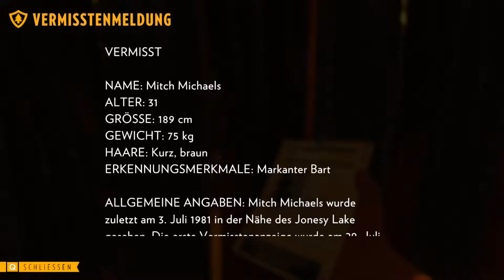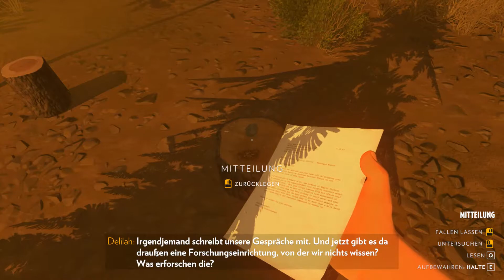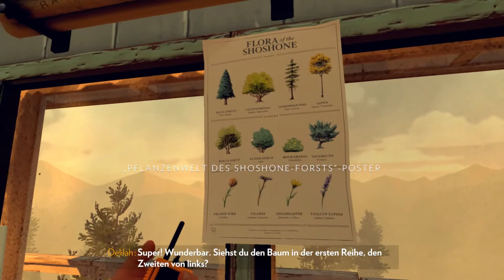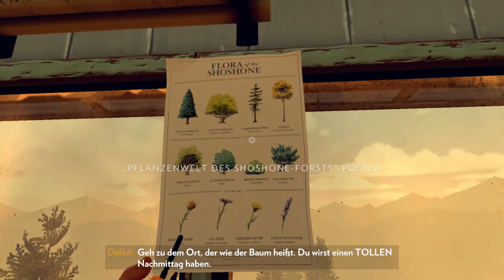Damals im Ferienlager || Firewatch *006 🦎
Ein eingezäunter Bereich mitten im National Forest ... & auch die gute Delilah kann uns nicht weiterhelfen. Was geht darin nur vor sich??? Das werden wir erst erfahren, wenn wir uns Zutritt verschaffen können!